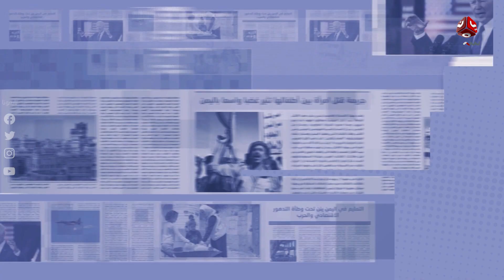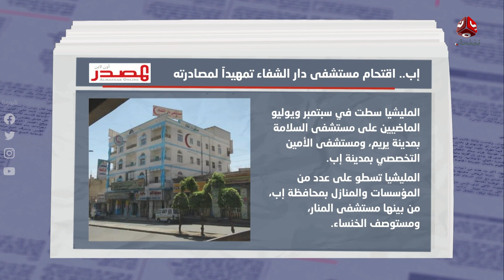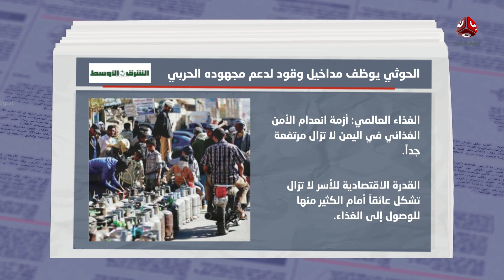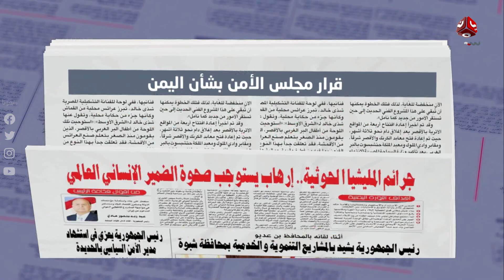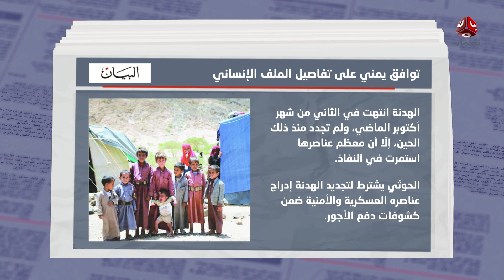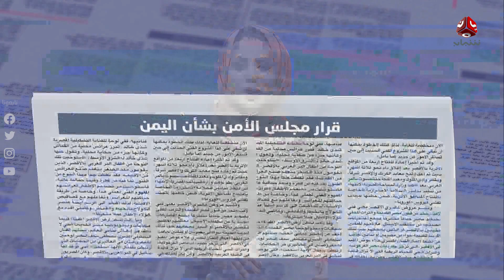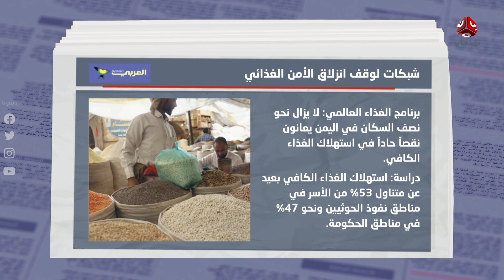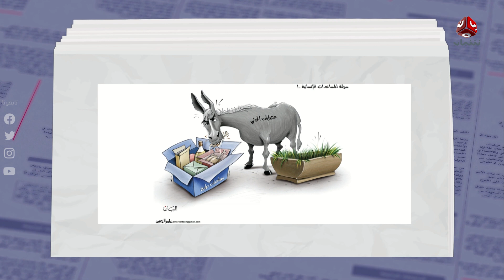السلطة الرابعة | 30 - 01 - 2023 | تقديم سلام القيسي | يمن شباب